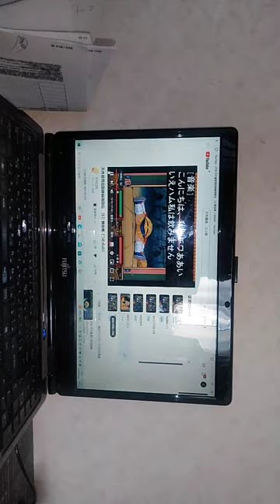このおれさまがだれだかわかってんのか？あぁ？Iこのおれさまがだれだかわかってんのか？あぁ？！